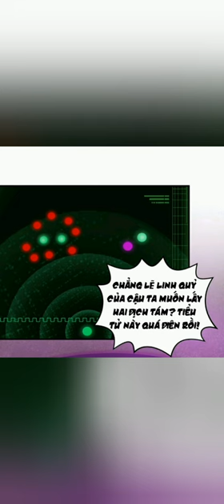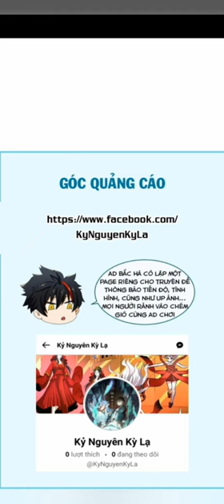Kỷ Nguyên Kỳ Lạ - Chap 30